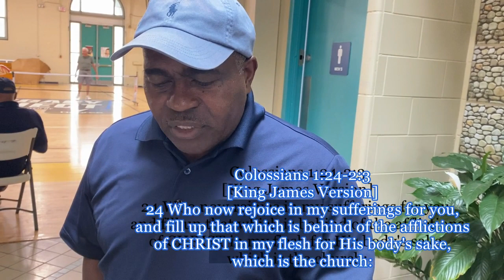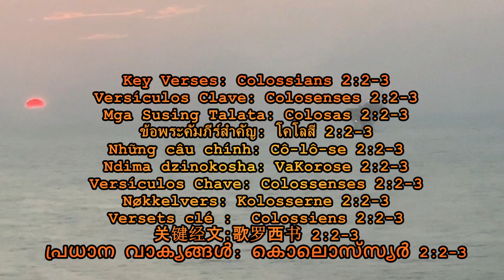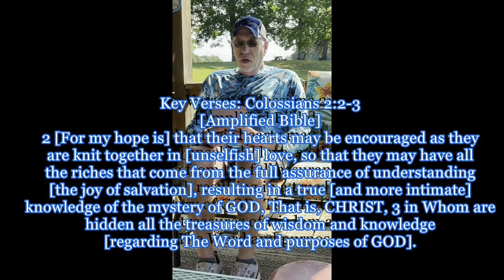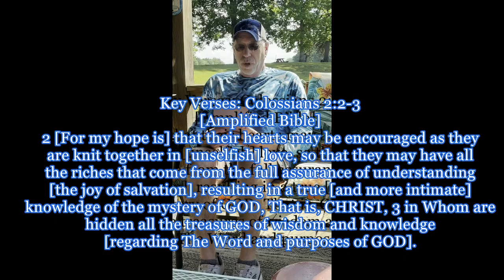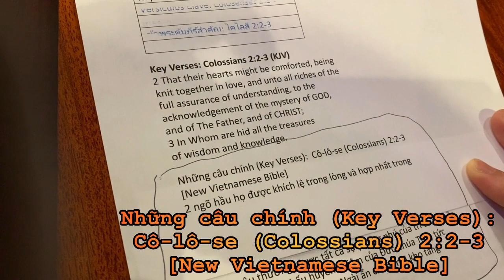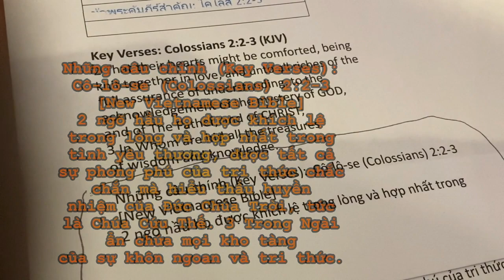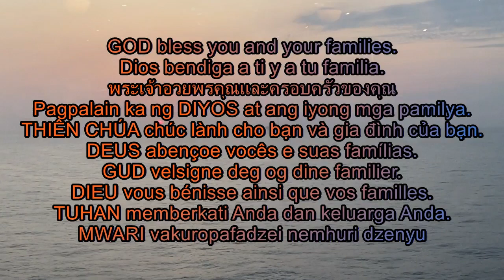Sunday School 06 02 24 Glorious Riches Colossians 1v24 2v3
Sunday School
June 2, 2024
Glorious Riches
Colossians 1:24-2:3

Escuela dominical
2 de junio de 2024
Riquezas gloriosas
Colosenses 1:24-2:3

Linggong eskwela
Hunyo 2, 2024
Maluwalhating Kayamanan
Colosas 1:24-2:3

Trường Chúa nhật
Ngày 2 tháng 6 năm 2024
Sự giàu có vinh quang
Cô-lô-se 1:24-2:3

Chikoro cheSvondo
Chikumi 2, 2024
Pfuma Inobwinya
VaKorose 1:24-2:3

โรงเรียนวันอาทิตย์
2 มิถุนายน 2024
ความมั่งคั่งอันรุ่งโรจน์
โคโลสี 1:24-2:3

Escola de domingo
2 de junho de 2024
Riquezas Gloriosas
Colossenses 1:24-2:3

Søndagsskole
2. juni 2024
Herlige rikdom
Kolosserne 1:24-2:3

L'école du dimanche
2 juin 2024
Des richesses glorieuses
Colossiens 1:24-2:3

സൺഡേ സ്കൂൾ
ജൂൺ 2, 2024
മഹത്തായ സമ്പത്ത്
കൊലൊസ്സ്യർ 1:24-2:3

Devotion: Galatians 3:19-29
Devoción: Gálatas 3:19-29
Debosyon: Galacia 3:19-29
ความจงรักภักดี: กาลาเทีย 3:19-29
Suy tôn: Ga-la-ti 3:19-29
Kuzvipira: VaGaratiya 3:19-29
Devoção: Gálatas 3:19-29
Andakt: Galaterne 3:19-29
Dévotion : Galates 3 : 19-29
灵修：加拉太书 3:19-29
ഭക്തി: ഗലാത്യർ 3:19-29

Key Verses: Colossians 2:2-3
Versículos Clave: Colosenses 2:2-3
Mga Susing Talata: Colosas 2:2-3
ข้อพระคัมภีร์สำคัญ: โคโลสี 2:2-3
Những câu chính: Cô-lô-se 2:2-3
Ndima dzinokosha: VaKorose 2:2-3
Versículos Chave: Colossenses 2:2-3
Nøkkelvers: Kolosserne 2:2-3
Versets clé :  Colossiens 2:2-3
关键经文：歌罗西书 2:2-3
പ്രധാന വാക്യങ്ങൾ: കൊലൊസ്സ്യർ 2:2-3

Key Verses: Colossians 2:2-3 (KJV)
2 That their hearts might be comforted, being knit
together in love, and unto all riches of the full
assurance of understanding, to the acknowledgement
of the mystery of GOD, and of The Father, and of CHRIST;
3 In Whom are hid all the treasures
of wisdom and knowledge.

Versículos Clave (Key Verses):
Colosenses (Colossians) 2:2-3
[Reina-Valera 1960]
2 para que sean consolados sus corazones,
unidos en amor, hasta alcanzar todas las riquezas
de pleno entendimiento, a fin de conocer el
misterio de Dios el Padre, y de Cristo, 3 en quien
están escondidos todos los tesoros
de la sabiduría y del conocimiento.

Mga Susing Talata (Key Verses):
Colosas (Colossians) 2:2-3
2 Ginagawa ko ito upang palakasin ang kanilang loob
at upang mabuklod sila sa pag-ibig. Sa gayon,
mararanasan nila ang ganap na pagpapala ng tunay
na pagkaunawa at kaalaman tungkol sa hiwaga ng Diyos,
na walang iba kundi si Cristo. 3 Sa pamamagitan niya
nahahayag ang lahat ng nakatagong kayamanan ng
karunungan at kaalaman ng Diyos.

Những câu chính (Key Verses):  Cô-lô-se (Colossians) 2:2-3
[New Vietnamese Bible]
2 ngõ hầu họ được khích lệ trong lòng và hợp nhất trong
tình yêu thương, được tất cả sự phong phú của tri thức chắc
chắn mà hiểu thấu huyền nhiệm của Đức Chúa Trời, tức
là Chúa Cứu Thế. 3 Trong Ngài ẩn chứa mọi kho tàng
của sự khôn ngoan và tri thức.

ข้อพระคัมภีร์สำคัญ )Key Verses):
โคโลสี (Colossians) 2:2-3
New Thai Version
2 ข้าพเจ้ามีจุดประสงค์ที่จะให้พวกเขาได้รับกำลังใจและผูกพันกันด้วยความรัก
 เพื่อเขาจะได้แน่ใจได้อย่างที่สุดว่า เขาเข้าใจจริงๆ
เพื่อจะได้ทราบถึงความลึกลับซับซ้อนของพระเจ้า
 คือพระคริสต์ 3 คลังแห่งพระปัญญาและความรู้ทั้งสิ้นถูกซ่อนไว้ในพระองค์

Thanks to all volunteers, offshore personnel,
and GHBC members for participating in this
SS Video lesson (Reading Scripture,
translations, prayers, & sending clips).
Our labor is not in vain in The Lord.

Gracias a todos los voluntarios, personal offshore
y miembros de GHBC. por participar en esta
lección en video de SS (Lectura de las Escrituras,
traducciones, oraciones y envío de clips).
Nuestro trabajo no es en vano en El Señor.

Salamat sa lahat ng mga boluntaryo, mga tauhan
sa labas ng pampang, at mga miyembro ng GHBC
para sa pakikilahok sa araling ito sa SS Video
(Pagbasa ng Banal na Kasulatan,pagsasalin,
panalangin, at pagpapadala ng mga clip).  Ang ating
pagpapagal ay hindi walang kabuluhan sa Panginoon.

Cảm ơn tất cả các tình nguyện viên, nhân viên hải
ngoại và các thành viên GHBC vì đã tham gia bài học
Video SS này (Đọc Kinh Thánh,bản dịch, cầu nguyện
và gửi clip).  Công khó của chúng ta không phải
là vô ích trong Chúa.

Kutenda kune vese vanozvipira, vashandi
vekumahombekombe, uye nhengo dzeGHBC
nekutora chikamu muchidzidzo cheSS Vhidhiyo
(Kuverenga Rugwaro,shanduro, minamato,
& kutumira zvimedu).
Kubata kwedu hakusi pasina muna Ishe.

Glorifique a Jesus neste corpo
สรรเสริญพระเยซูในร่างกายนี้
ഈ ശരീരത്തിൽ യേശുവിനെ മഹത്വപ്പെടുത്തുക
Tôn vinh CHÚA GIÊ-XU trong thân thể này
Herliggjør JESUS i denne kroppen
Glorifiez JÉSUS dans ce corps
Muliakan YESUS dalam tubuh ini

Dios bendiga a ti y a tu familia.
พระเจ้าอวยพรคุณและครอบครัวของคุณ
Pagpalain ka ng DIYOS at ang iyong mga pamilya.
THIÊN CHÚA chúc lành cho bạn và gia đình của bạn.
DEUS abençoe vocês e suas famílias.
GUD velsigne deg og dine familier.
DIEU vous bénisse ainsi que vos familles.
TUHAN memberkati Anda dan keluarga Anda.
MWARI vakuropafadzei nemhuri dzenyu